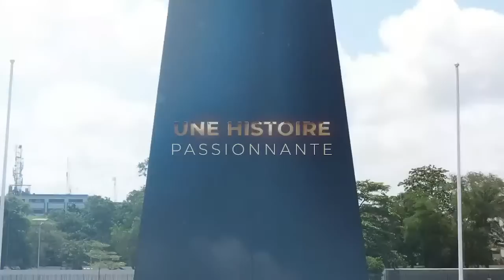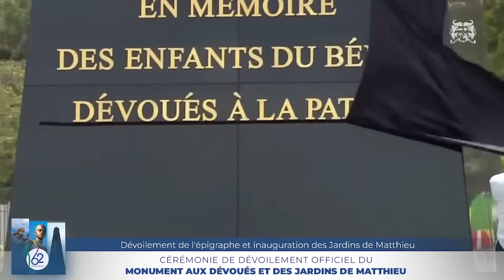Cérémonie d'inauguration du Monument aux Dévoués et des Jardins de Matthieu